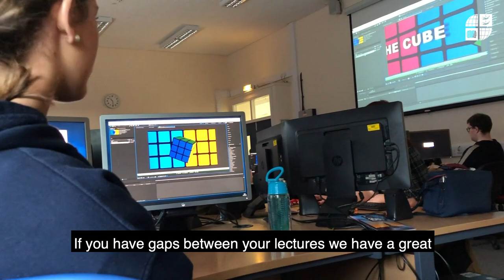Favourite places on campus with Weronika | Student Vlogs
First year BA Film and Television Production student, Weronika Szyszka, shares her favourite places on campus and gives an insight into her course.